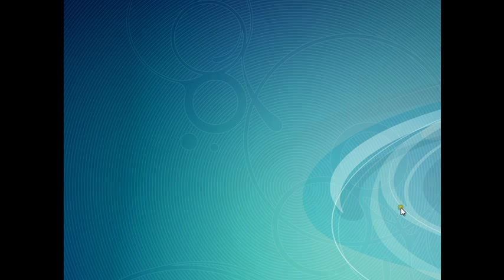Luxor amun rising arma megiddo 14-5.flv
This here be Luxor Amun Rising's last level on expert, 14-5, Arma megiddo. I had no audio as I play in silent mode so I  added my guitar and yelping and rambling.